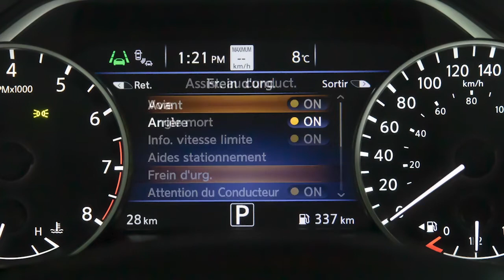2022 Nissan Maxima - Système de freinage d’urgence automatique avec détection de piétons